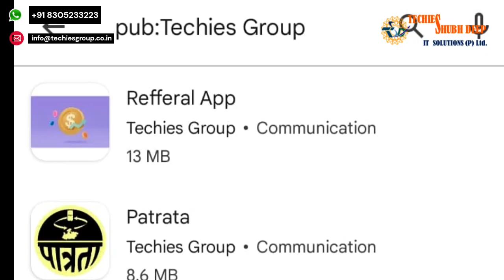Computer Science Dissertation Help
Computer scientists are playing a vital role in defining the future of enterprises and society in today's rapidly evolving technological landscape. Completion of a dissertation is an important academic achievement for many students pursuing knowledge and study in this field. TechieShubhDeep IT Solutions Pvt Ltd is aware of the difficulties that students face while writing a dissertation in the field of Computer Science. That's why we are here to provide our professional assistance so that you can achieve your academic goals.
Our Services:
1) Computer Science Dissertation Help:
Is the thought of completing your computer science dissertation causing you stress? Our experienced staff is available to assist you and help take the pressure off. From helping you choose a topic for your dissertation to editing and proofreading it before submitting it, we've got you covered. Many of the things we offer are:
i) Topic Selection: We help you choose a subject that is both interesting and suitable for your level of study.
ii) Literature Review: Our experts will examine the existing literature in your area, highlighting the most relevant studies and pointing out where further investigation is needed.
iii) Research Methodology: We help you choose the best research approach, whether it's quantitative, qualitative, or a mix of both.
iv) Data Collection and Analysis: Our staff provides writing and editing services to ensure that your dissertation is organized, consistent, and error-free.
v) Writing and Editing: With our help, you can collect and analyze data with confidence in the reliability and validity of your findings.
vi) Formatting and citation: We will ensure that your dissertation follows all required formatting and citation formats.
2) Designing and Developing Websites:
Websites designed and developed by TechieShubhDeep IT Solutions Private Ltd are an example of the company's strength in this field. We can help you bring your concept for a website to life, whether it's a personal blog, online store, or company intranet.
3) Mobile App Development:
In today's mobile-centric world, having a mobile app can greatly expand the reach of your business or project. We specialize in developing iOS and Android apps tailored to your specific needs.
4) digital marketing:
With our digital marketing services, you can improve the number of people visiting your website and the likelihood of them becoming paying customers. We use a variety of methods including search engine optimization, social media promotion and pay-per-click advertising.
We provide Dissertation Assistance in Any Area of Computer Science.
The study of computation and logic is at the heart of computer science. This topic thoroughly covers networking as well as software and hardware. It also requires a thorough evaluation of theoretical and real-world numbers.
As a result, we have made it our mission to provide thorough and comprehensive computer science dissertation help to students in the United States. All aspects of computer science are under the expertise of our expert computer science dissertation assistants. A small but select group of our professionals hold a master's degree or above. As a result, we promise to provide you with high-quality assistance with your computer science dissertation.
We provide online computer science dissertation help on a wide variety of topics, including the topics listed below.
• Theoretical computer science :
Mathematical and abstract in nature, theoretical computing takes its inspiration from and is informed by applied computing.
• Data structures and algorithms :
In the field of data structures and algorithms, researchers investigate the effectiveness of commonly used computer approaches. If you need help with your Computer Science dissertation, our service is here to assist you in any way possible.
• Artificial intelligence :
The term "artificial intelligence" (AI) refers to the study and use of mathematical models that attempt to simulate human intelligence. Our team of qualified writers can provide you with comprehensive assistance with your computer science dissertation.
• Computer networks :
One of the most studied areas of computer science is computer networks, which seek to facilitate communication between computers around the world. If you need help writing your computer science dissertation, you can get it from us at a reasonable price.
TechieShubhDeep IT Solutions Pvt Ltd is your preferred source for expert IT services and products including Computer Science dissertation help.
Techies Group can be contacted at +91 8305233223 or through their